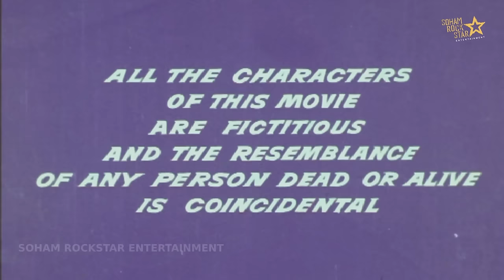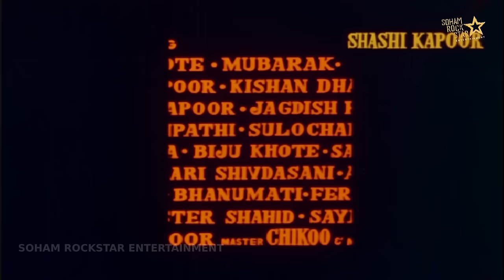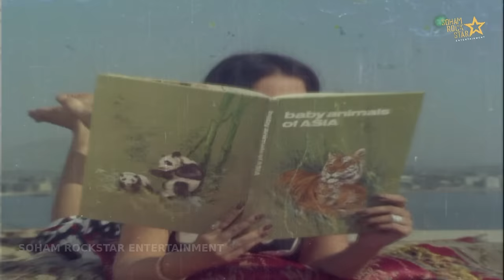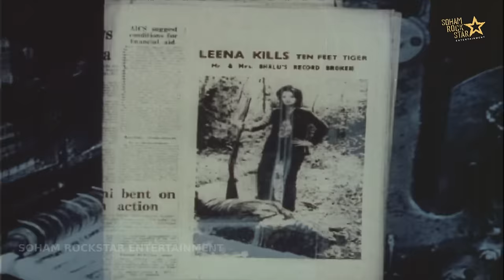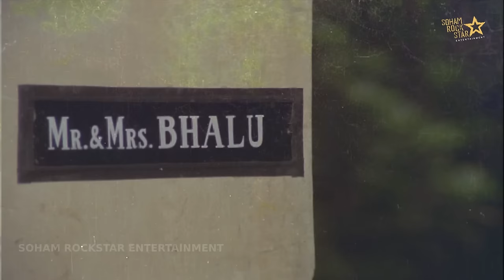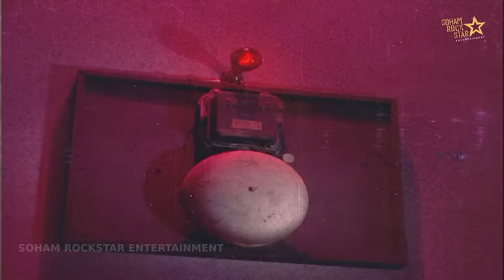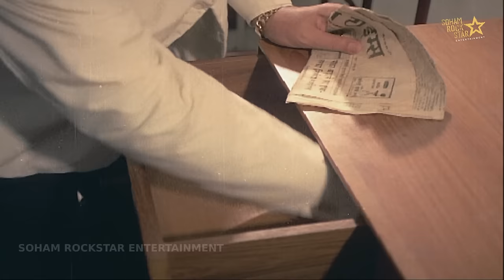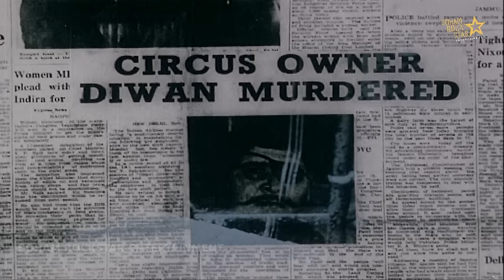Insaaniyat (1974) movie | full Hindi Movie |Shashi Kapoor, Madhu and Sujit Kumar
Insaaniyat is a 1974 Bollywood drama film directed by Prayag Raj. The film stars Shashi Kapoor, Madhu and Sujit Kumar in pivotal roles with Jayant, Jagdeep, Durga Khote, Krishan Dhawan, Roopesh Kumar and Kamal Kapoor in supporting roles
@soham Rockstar Entertainment
@Soham Rockstar Music